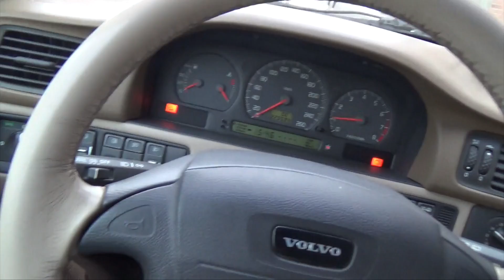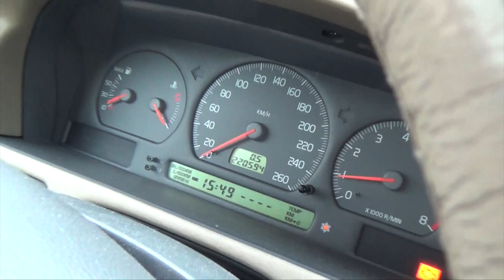Vlog #35 The car is gone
Now the car is gone. We will miss it and all the fun we hade with it.